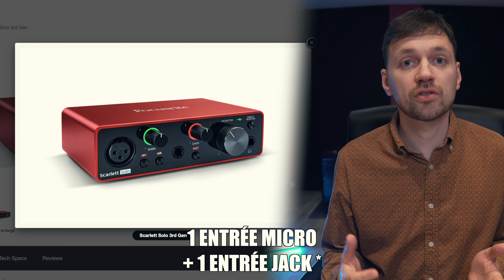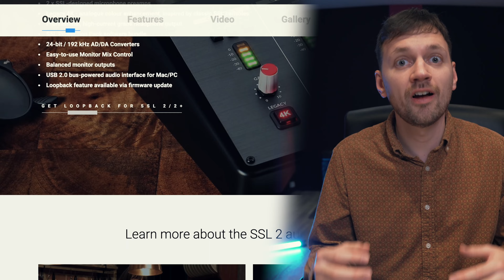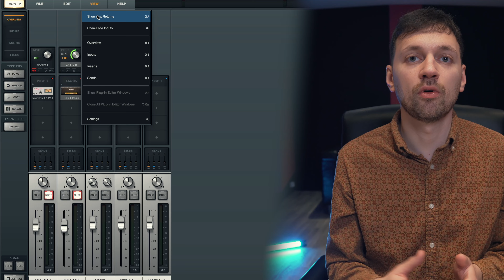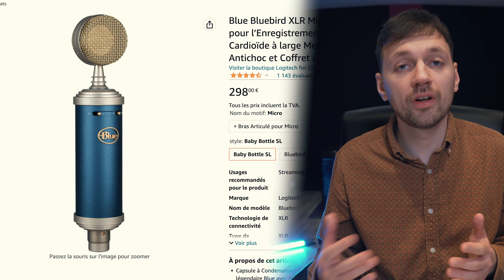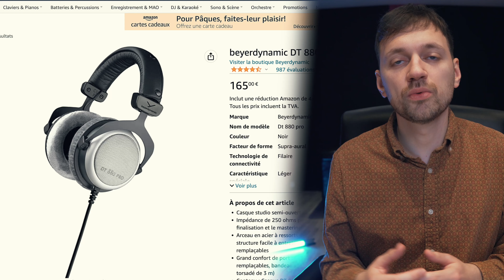QUEL MATOS ACHETER POUR S'ENREGISTRER CHEZ SOI❓🎧🎛️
Bienvenue dans cette vidéo où je vous présente les équipements et matériels indispensables pour s'enregistrer chez soi comme un pro ! On va parler de cartes son, de micros, de casques, d'enceintes et de DAW (logiciel) !

CHAPITRES
0:00 INTRO
0:40 INTERFACES AUDIO
2:47 MICROS
3:33 CASQUES
4:20 ENCEINTES
5:09 DAW
5:48 BYE BYE